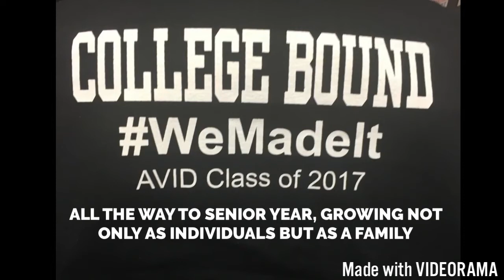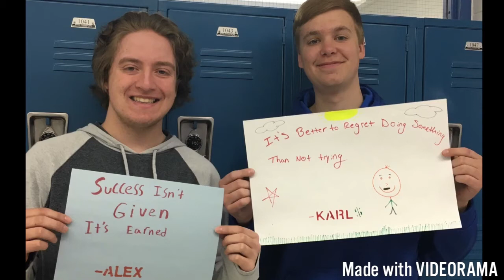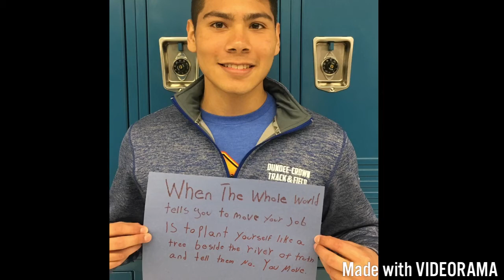2017 senior video